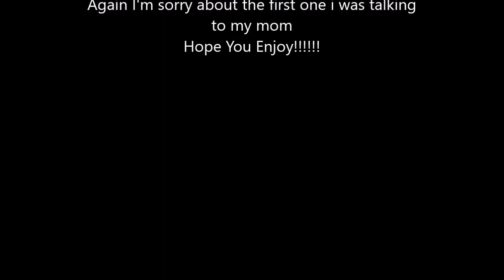Monday October 9 2017 Trains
Here's some more train videos
The first one I was speaking to my mother so sorry to some of you other people who likes to hit dislike or make inappropriate comments.